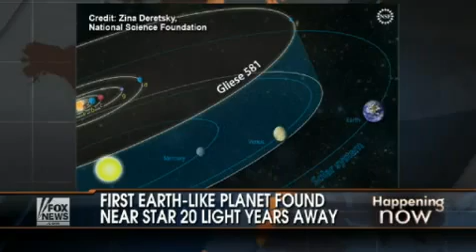Michio Kaku: Planeta Parecido a la Tierra 2010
Astrónomos encuentran un planeta cercano, donde los seres humanos  podria habitar.